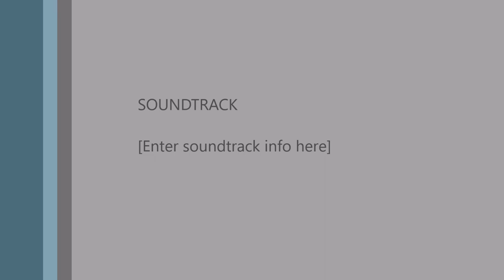My Movie LHR LPT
TAKE OFF VOO TP369 - A320 -  LHR-LIS,  APRIL 19, 2017